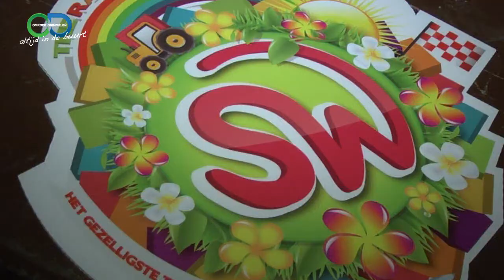sensation waailand 2013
Robin en Koen vertellen over het KPJ Sensation Waailand 2013.